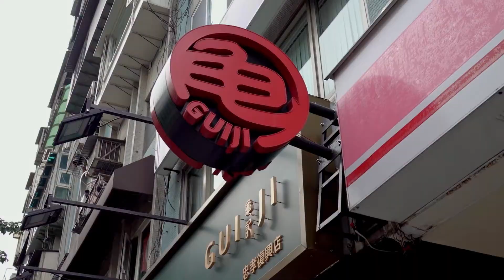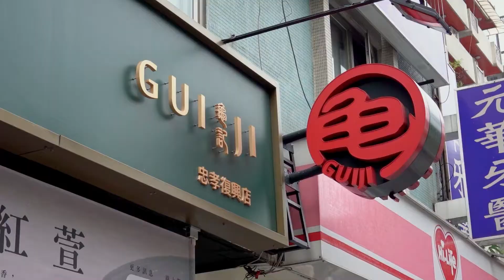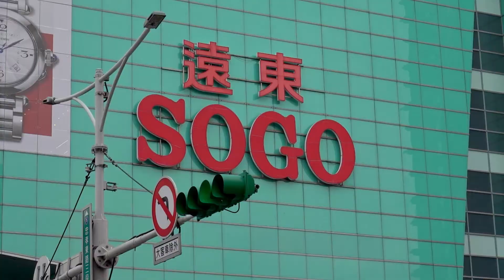Taipei Sogo Malls + Zhongxiao Fuxing Tour - Taiwan Vlog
The Zhongxiao Fuxing area of Taipei is where you want to be for people watching (and meeting), late night drinks, international food and shopping! We take you through the area giving you a what's-what as well as a quick tour of the local famed SOGO Shopping Mall.

There's a trendy tea spot (Guiji 龜記茗品) that we highly recommend when in Taipei - traveling or living, it is a must! Go with their special grapefruit tea!

Zhongxiao Fuxing Station
No. 302, Section 3, Zhongxiao E Rd, Da’an District, Taipei City, 106